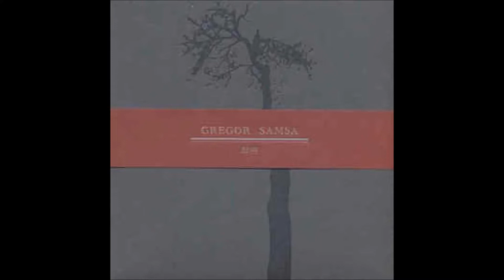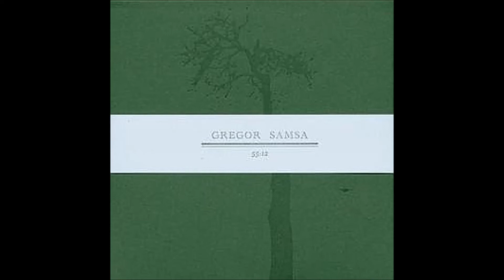Gregor Samsa - What I Can Manage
"55:12", 2006